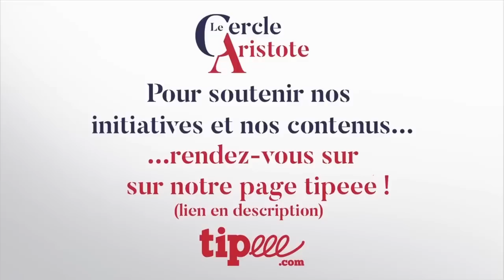Les nouveaux systèmes économique | JM. Daniel J.Sapir JJ. Rosa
Les conférences du lundi (RDVL) rassemblent les intellectuels - de tous bords et toutes disciplines- pour qu’ils vous livrent leur expertise. Aujourd'hui, Jacques Sapir, Jean-Jacques ROSA Jean-MArc Daniel débattent du futur économique.